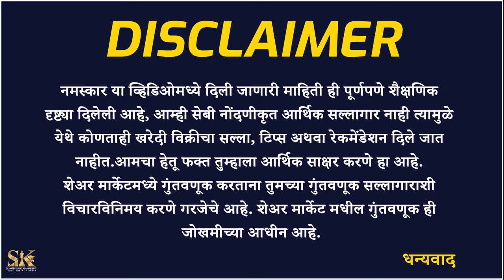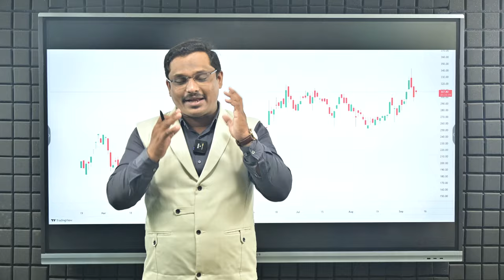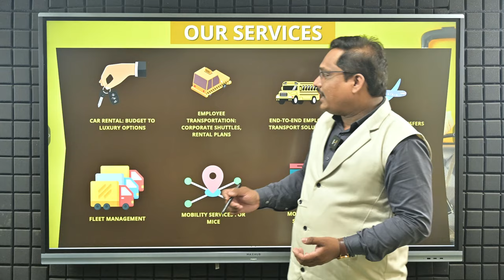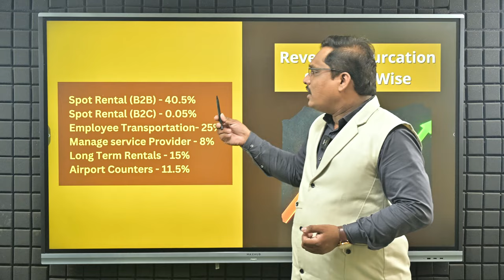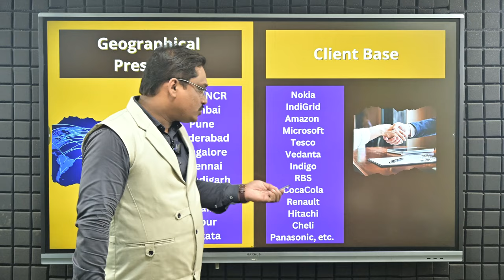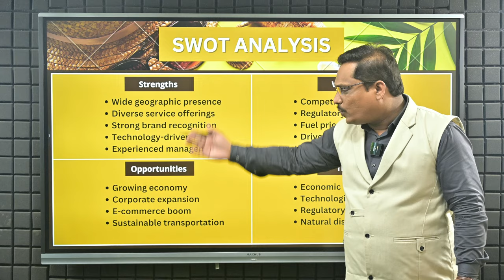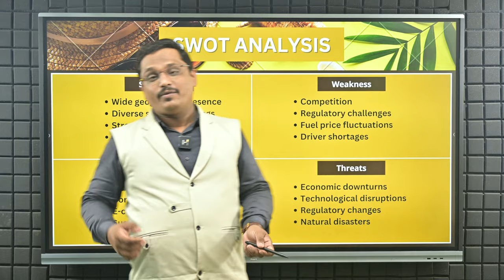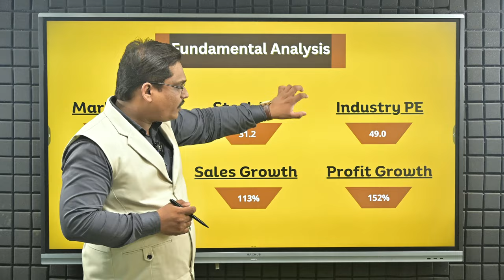आता करणार धमाका 🔥 | Keep eye 👀 on Share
या व्हिडिओमध्ये आम्ही आणखी एका स्टॉकचे विश्लेषण घेऊन आलो आहोत जो वाहतूक क्षेत्रातील आहे, या स्टॉकची प्रत्येक फंडामेंटल आणि टेक्निकल बाजू सोप्या पद्धतीने स्पष्ट केली आहे.

In this video we have come up with another interesting stock analysis in Transport sector, Every fundamental and technical aspect of this stock is explained in simple way.

👨‍💻Mutual Fund गुंतवणूक करण्यासाठी आजच आमचे अँप डाउनलोड करा.